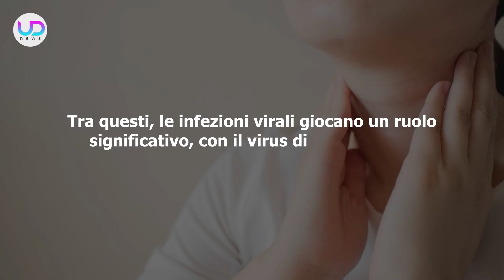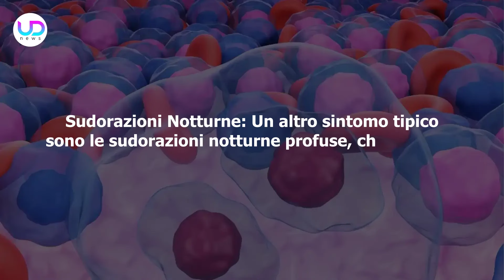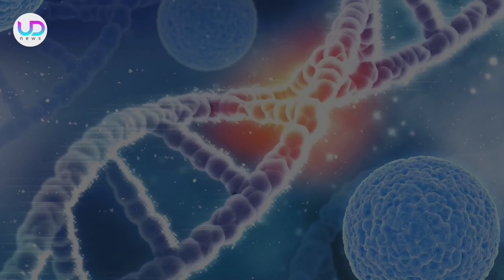Cancro, Linfoma: I 5 Sintomi Principali!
Il linfoma è un cancro del sistema linfatico che include varietà come Hodgkin e non-Hodgkin. Il trattamento può includere chemioterapia, radioterapia e immunoterapia. Ecco i 5 sintomi per riconoscerlo!